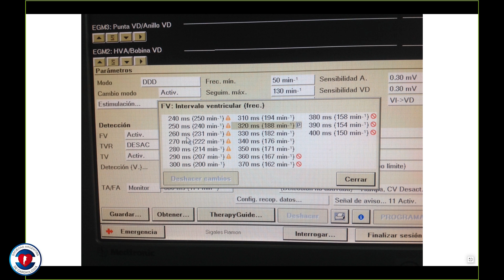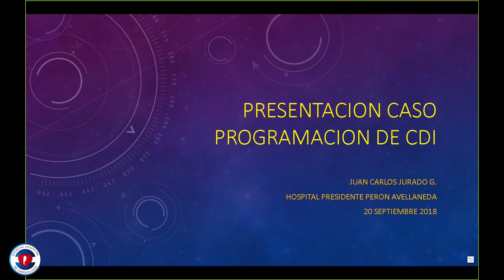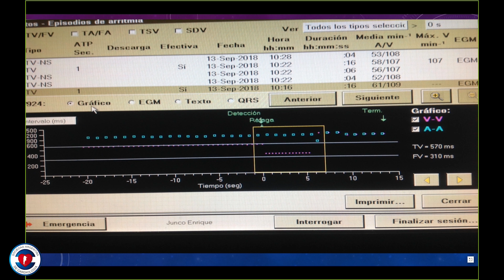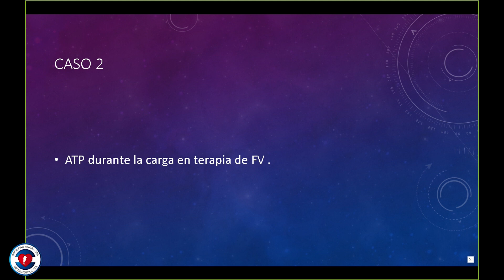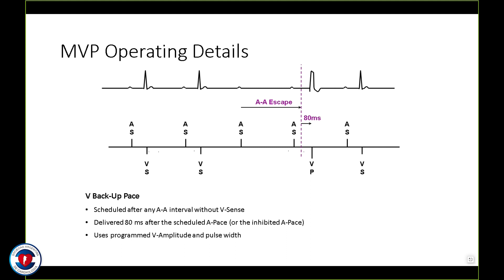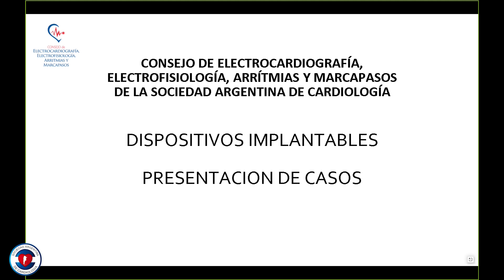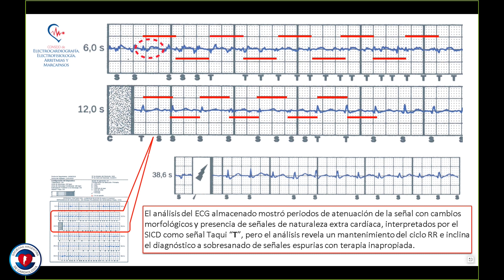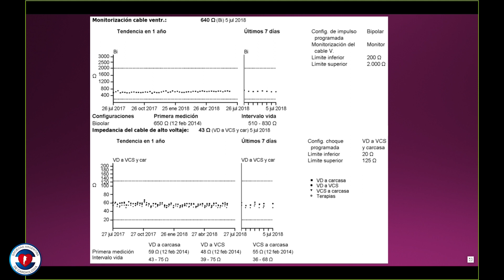Ateneo Consejo de Electrofisología y Arritmias - 20-09-18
Dr. Benjamin Elenchawj
Dr. Juan Carlos Jurado
Dr. Fernando Sáenz de Tejada
Dr. Edgardo Antezana